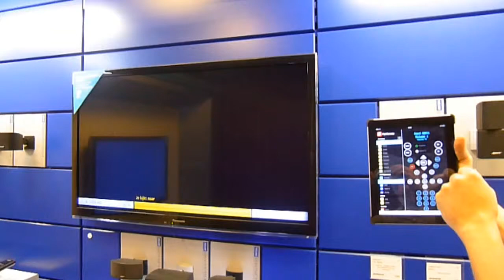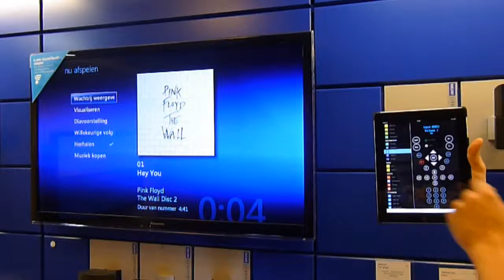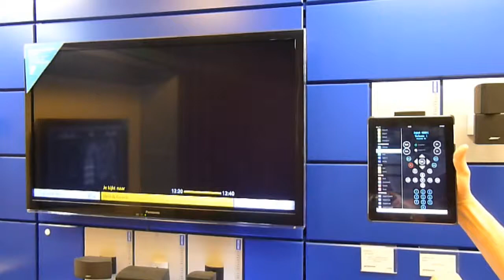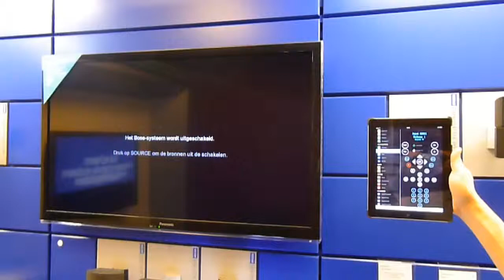Bose meets iPad (MyURemote v2)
iPad controls Bose lifestyle system

MyURemote turns your iOS device into a universal all-purpose remote control with a customisable and intuitive interface.

What makes MyURemote highly recommended?

•Intuitive Interface with Live Feedback.
•iPad (portrait - landscape) and iPhone interface.
•Display for Volume, Power, Source and ID3/RDS feedback.
•Direct TCP/IP - network control (smart devices).
•Both home-automation and audio/video control in one app.
•Easy and quick setup with an online configuration panel.
•Control virtually any device (See note!).
•Create your own macros and scenarios.
•Add your favorite channel buttons and icons.
•Highly customisable, and flexible.
•No line of sight requirements.
•Integrate network camera's within the same interface.
•Integrate complete 3rd party web-based applications.
•Free technical superb (cloud based) support via email.
•Advanced users can build their own web based interface without any restrictions.
•All in one price!

Notes:
•Important!!! Most users' systems need a hardware gateway to control consumer electronics that do not support direct network control. MyURemote is compatible with Global Caché. You can buy these worldwide: fi amazon.com.
•MyURemote keeps growing with changing technology and needs.
•Commands are sent directly to (smart) devices over IP or to a Global Caché controller for IR and RS232 commands.
•MyURemote is official Global Caché partner. (American leader in the control and automation industry.)
•MyURemote: developed by engineers with years of experience.
•MyURemote is tested and supported by many brand-engineers and Home Theatre technicians.
What's New in this Version •Add with ease your IP controllable devices.
•Create in just minutes your intuitive all-in-one interface.
•Add your activities with the new 'scripts of control' macro builder.
•Display included with clear status feedback and 'now playing' information.
•Add icons for favorite presets, zones, devices and commands.
•Perfect look and feel with the flat IOS 7 panel.